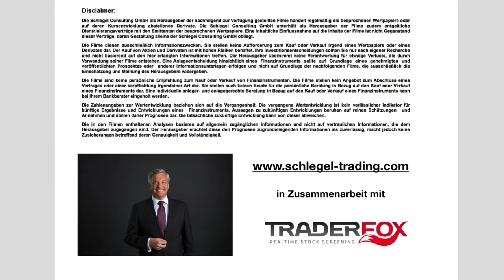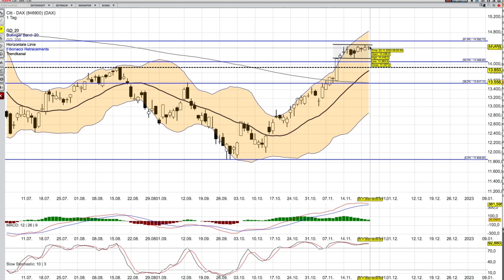DAX Analyse ab dem 24 November - Gibt nicht nach -